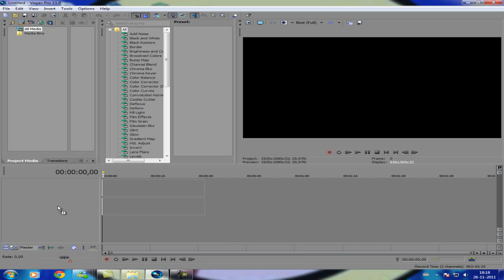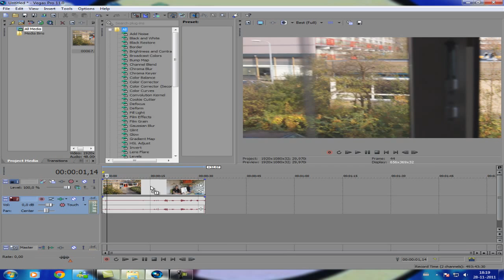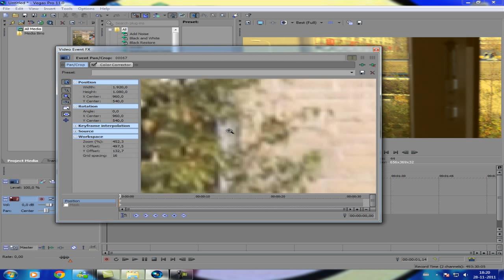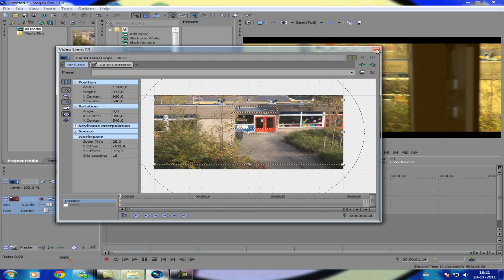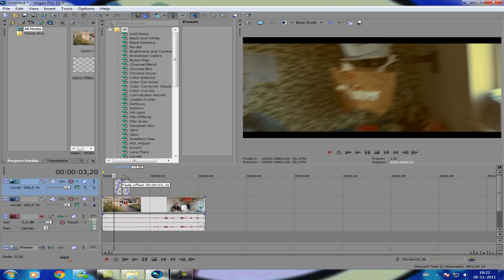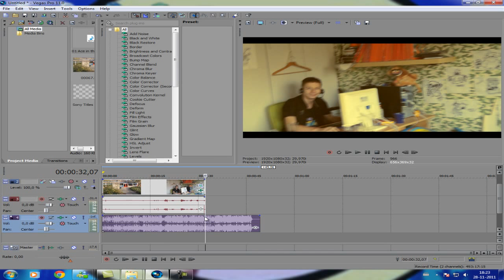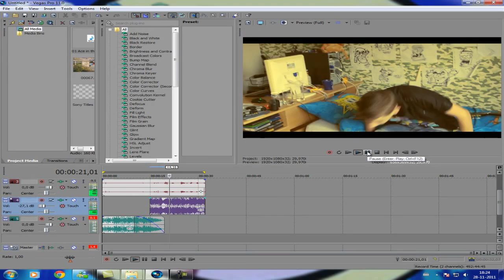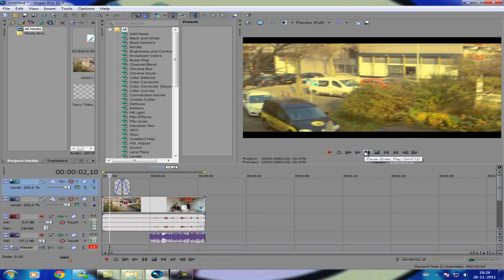Sony Vegas pro 11 - Cinema Effect (Tutorial Dutch)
BEDANKT VOOR HET ABBONEREN